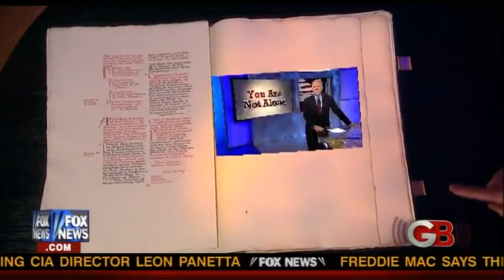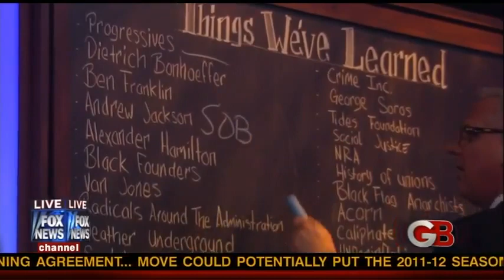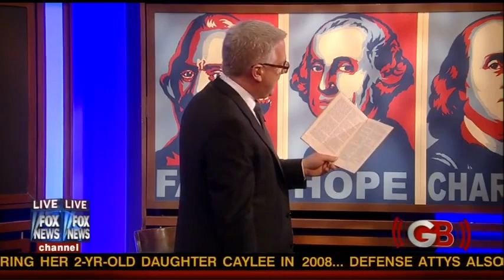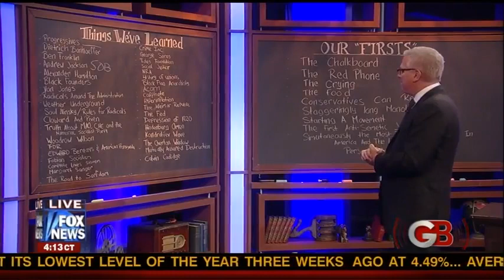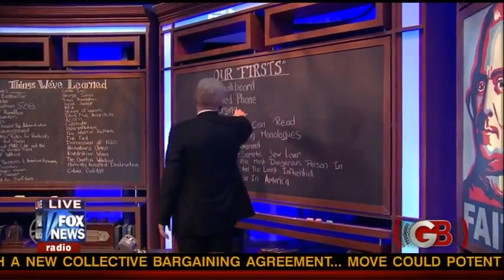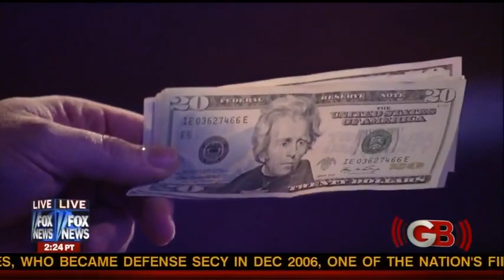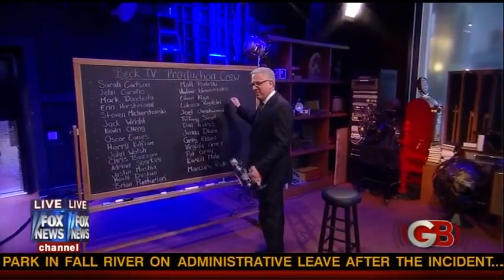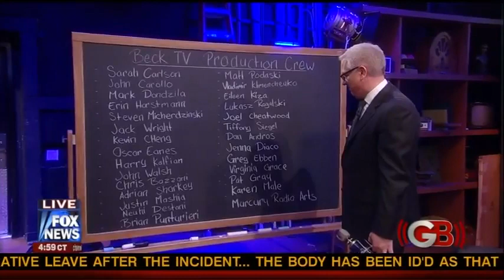Glenn Beck: The Final Fox Show (June 30th, 2011)